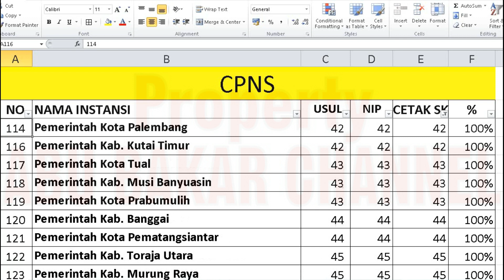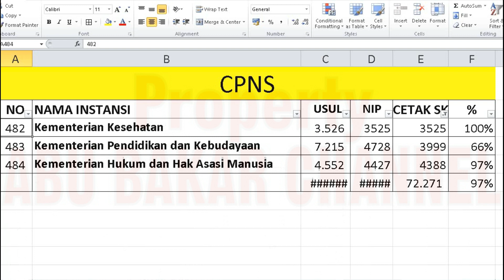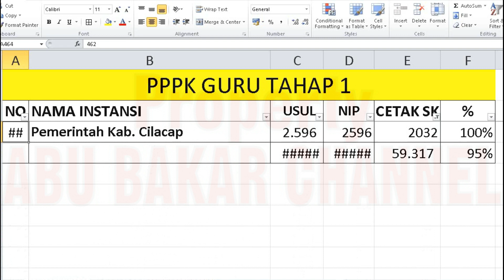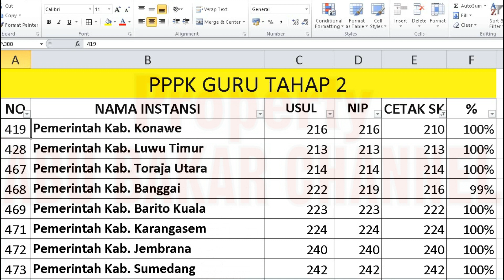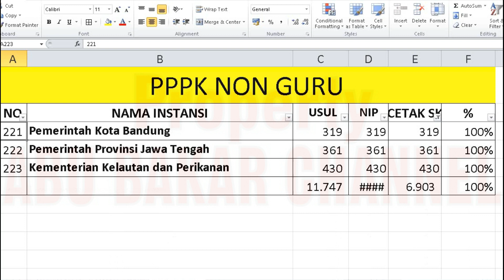🔴 LIVE CEK CETAK SK CPNS, PPPK GURU & NON GURU, LENGKAP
pppk 2021
guru pppk
PPPk guru